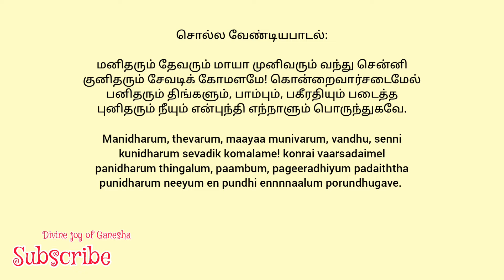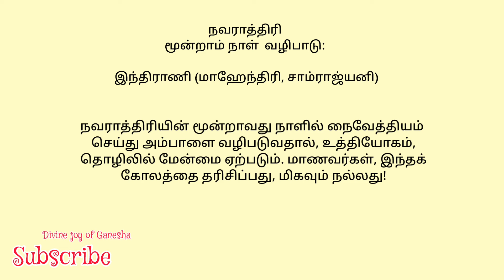நவராத்திரி | மூன்றாம் நாள் | மந்திரம் | Navaratri | Day 3 | mantras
Navaratri third day pooja, mantras and details

நவராத்திரி மூன்றாம் நாள் வழிபாடு மந்திரம்